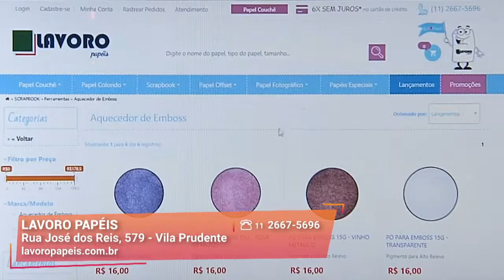Conheça os Perfumes para Papéis | Lavoro Papéis | Gazeta Shopping